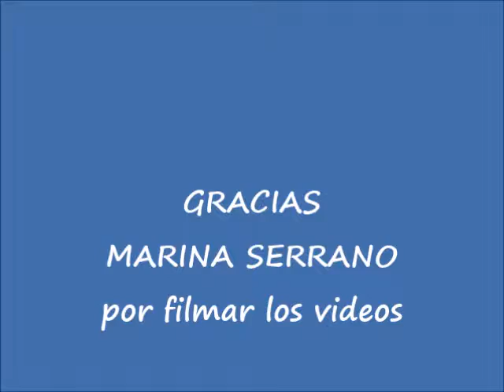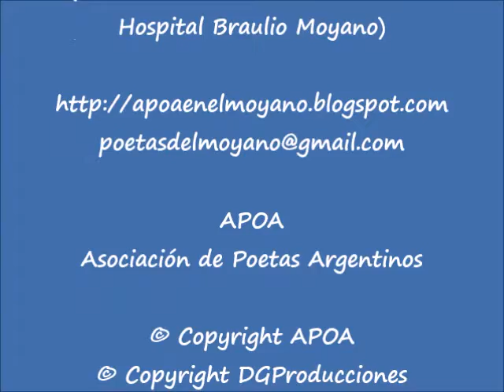Eliane "Monstruos" en la reunión del 20-02-2019 para "APOA en el Moyano" -Taller de Poesía-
GRACIAS Eliane por tu texto "Monstruos" en la reunión del miércoles 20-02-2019 para "APOA en el Moyano" -Taller de Poesía-

GRACIAS MARINA SERRANO por filmar los videos

"APOA en el Moyano" (el Taller de Poesía de APOA en el Hospital Braulio Moyano)

APOA - Asociación de Poetas Argentinos
Buenos Aires, Argentina
2019